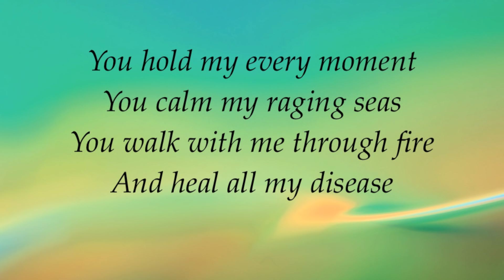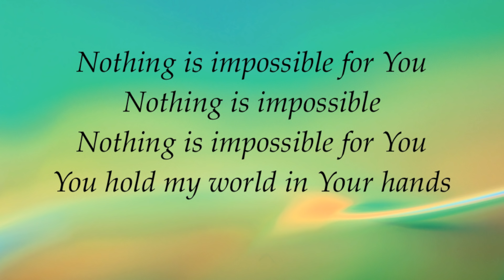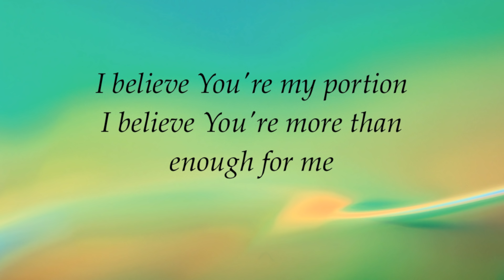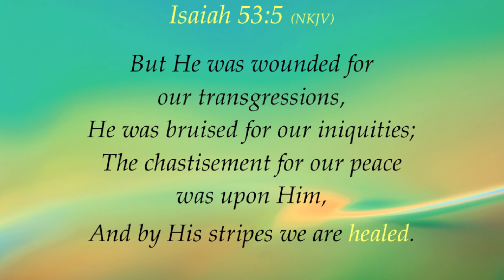Hillsong - Healer - (with lyrics)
This video is about Hillsong - Healer - (with lyrics). Video made by Gary McDuffee. Thanks